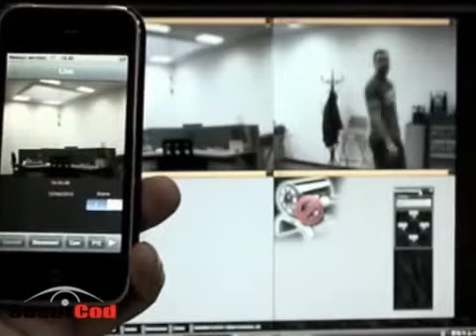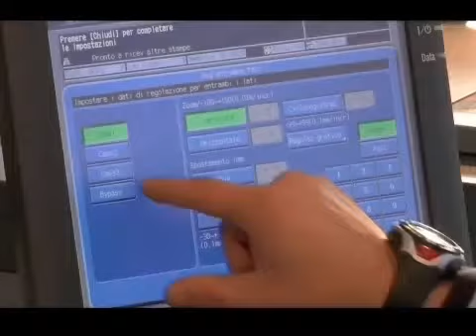VideoChat con Ottavio Palladini pt.2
04.11.11 VideoChat con Ottavio Palladini, il mister rossoblu' risponde alle domande dei tifosi in diretta streaming su SambChannel, pt.2